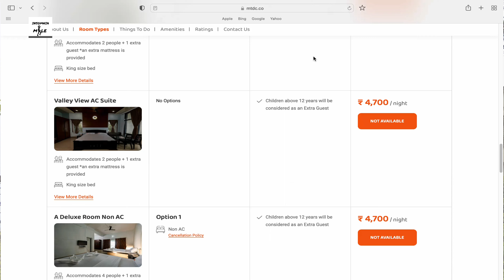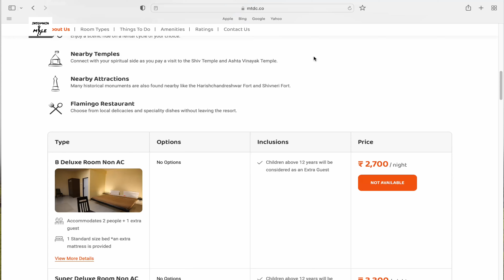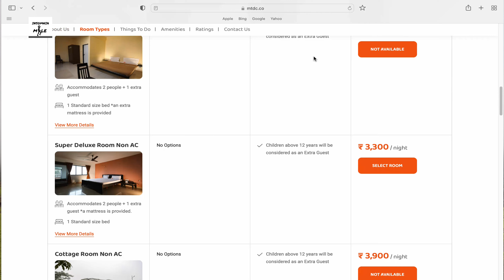MTDC माळशेज घाट - Full Review in 4K (हिंदी में) & पर्यटन - Beyond the clouds....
In this vlog we are showing the most beautiful ghats in Maharashtra - MALSHEJ GHAT in 4K !! This vlog will take you through breathtaking valleys, beautiful waterfalls of Malshej Ghat along with full tour and review of MTDC Resort of Malshej Ghat !!

For online booking of MTDC resort of Malshej Ghat please login

Insomnia mile takes the viewer across through a seamless experience of travel, exploring popular as well as relatively lesser-known destinations that unravel around.
Never tire..
Never rest…
and
Follow your dreams….
till the last mile…
Welcome to the INSOMNIA MILE… !!!